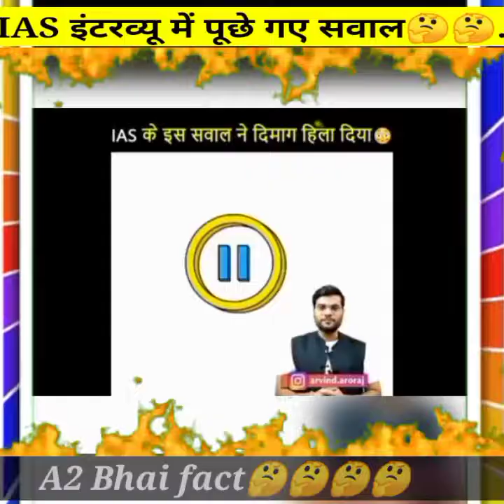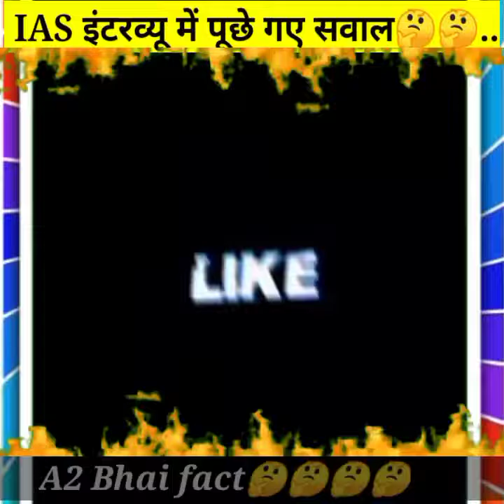IAS Interview के इस सवाल का जवाब 🤔दिमाग वाले ही दे सकते हैं😮 try करो🔥 by arvind arora#a2sir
IAS Interview के इस सवाल का जवाब दिमाग 🤔🤔वाले ही दे सकते हैं😮 try करो by arvind arora🔥🔥
IAS Interviews#a2sir
Hlo Friends Aaj ki is video mai Mai Aap logo ka Liya las interview Mai Puche Gye Kuch Majedaar Swal Lakr ke Aya hu
# Drishti_IAS
# Upsc
# ias
# upsc
# Bpsc
✓COMMENTS
# rrb_ntpc_exam_gk
rrbgroup_d_exam ek
rrbntpc_exam # ntpc_exam # railway_exam
# group_d_exam